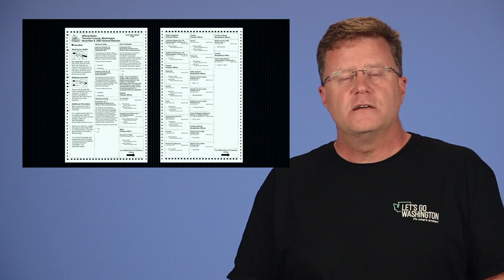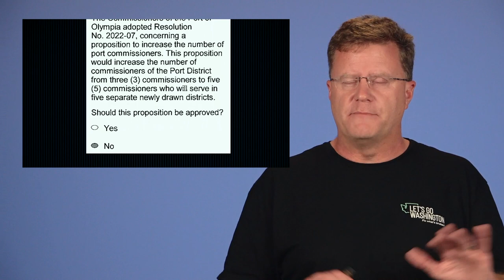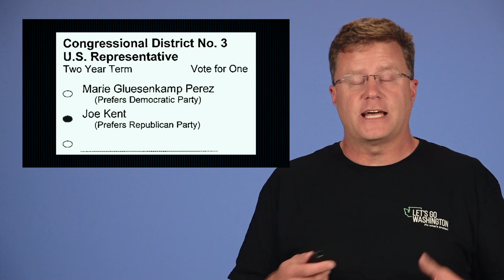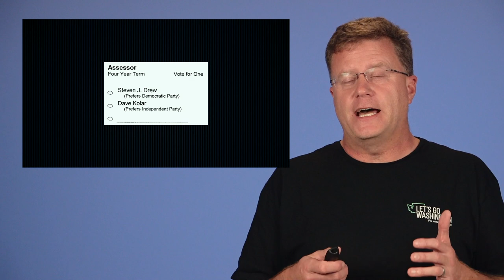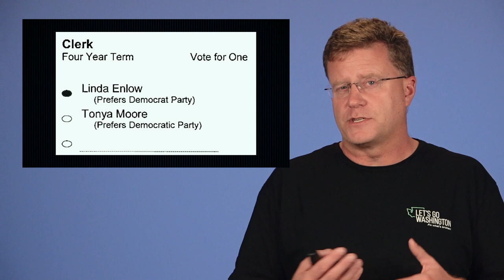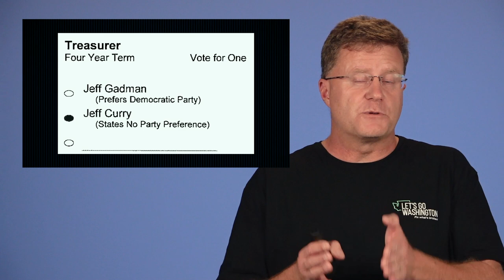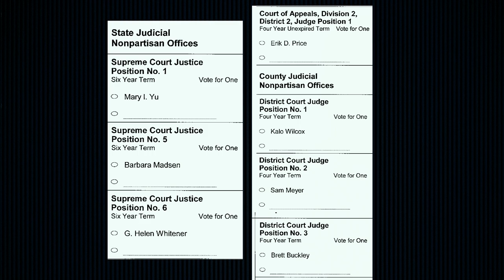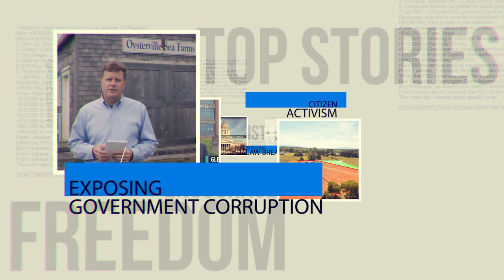How I voted - Washington State, Thurston County - Do you disagree?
People always ask me how I vote.  Yeah, I know, it is nobody's business, but this year I decided to explain how I voted and why.   This will be particularly relevant if you live in Thurston County and some of it might be interesting if you live in Washington State.  If you don't, I'm not sure why anyone else would care.

Please note, Washington State is an all-mail-in voting state, and the local auditors distribute ballots like confetti at a parade.  That means when they send you a ballot a month early, then you can easily show how you are voting.